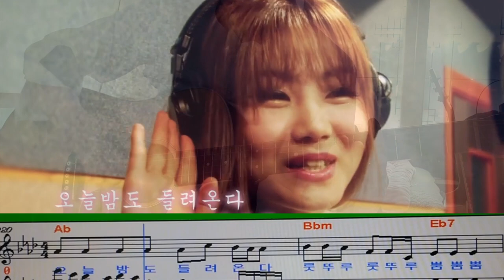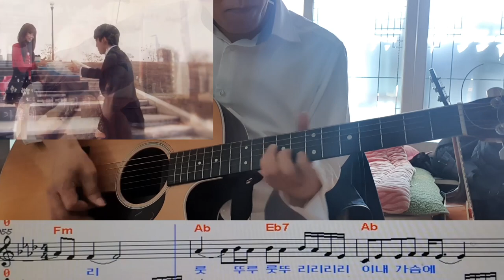[트롯신 떴다 배아현] 24시 이런 뽕끼 난생 첨. 이리꺽고 저리돌리고 꺽고 돌리기의 달인 그 위에 통기타 및 노래배우기 악보첨부(출처:매일매일축제tv에서 뮤비)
미스트롯신이떴다..배아현24시..이런 뽕끼 난생 처음..그위에 통기타연주 입혔습니다. 방구석에서 기타놀이 해 봤습니다...통기타배우기 및 노래배우기 악보첨부 (출처 : 매일매일축제 tv에서 뮤비)